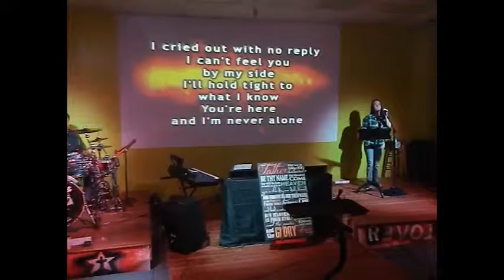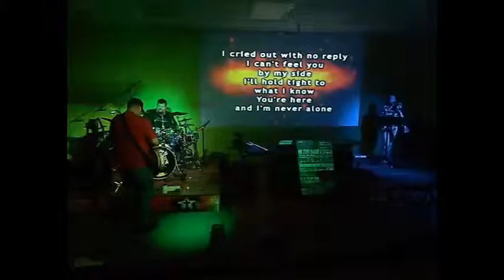Never Alone cover 6-7-13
Worship lead by Heather Spinelli and Red Inc